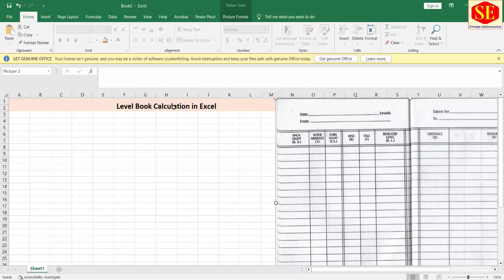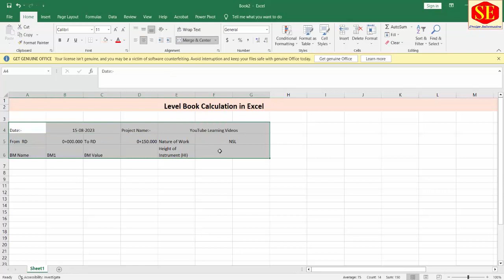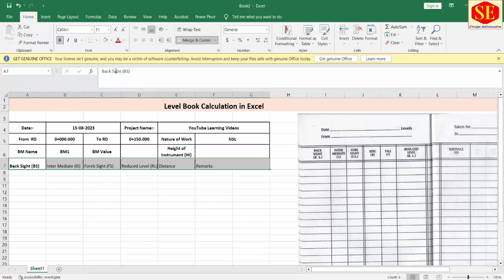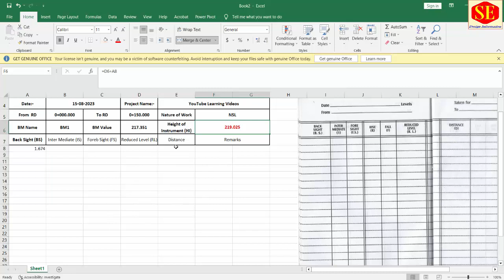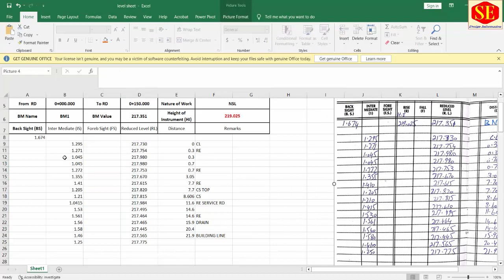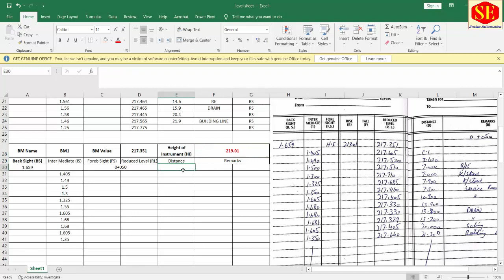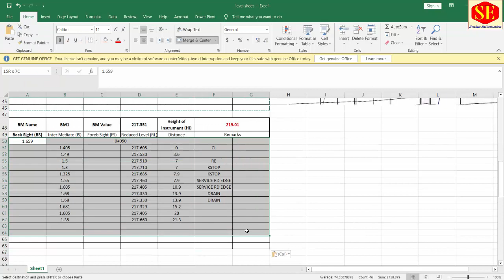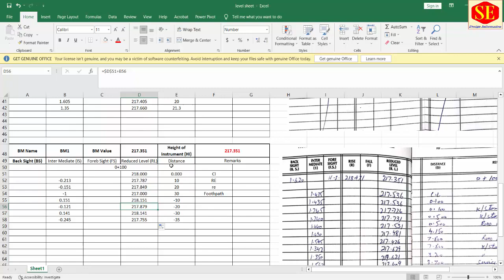How to Calculate Level Books Levels in Excel. |Land Survey|Auto Levels Calculations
This Video about Land Surveying .How you can easily calculate your level book within Excel by creating formulas and calculating and Format. Land Survey Field Book in Excel.